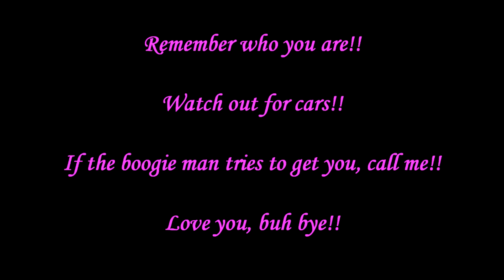Imagine with Sarah and Shopkins! Episode 1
If you enjoyed the video let us know by clicking the thumbs up button. Love ya!!